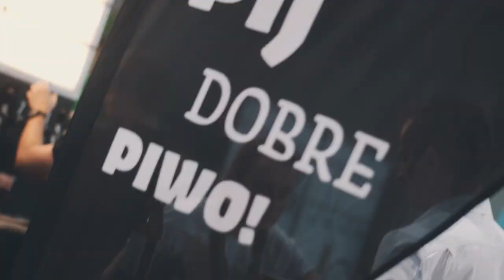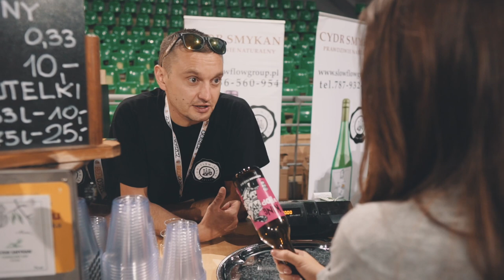FAKAPY, influencerzy i dużo dobrego piwa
Na żadnym wyjeździe nie może obejść się bez małych wpadek, tak też i było tym razem gdy pojechaliśmy na Beergoszcz ;)